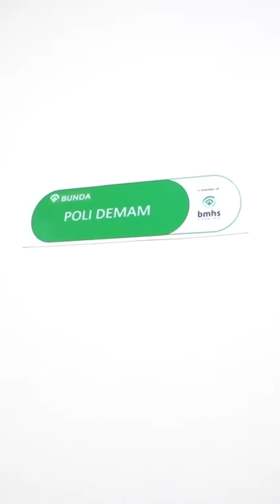THALIA DIBAWA KE RUMAH SAKIT, SARWENDAH PANIK‼️ | THE ONSU FAMILY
Contacts RUBEN ONSU:
Line : @bensupdate_

Contacts SARWENDAH:
Line : @WensUpdate